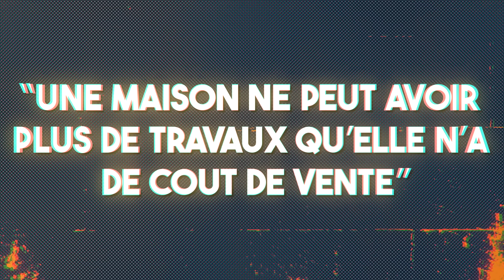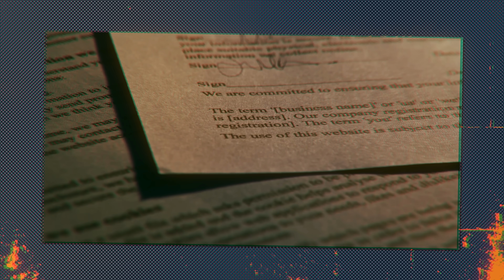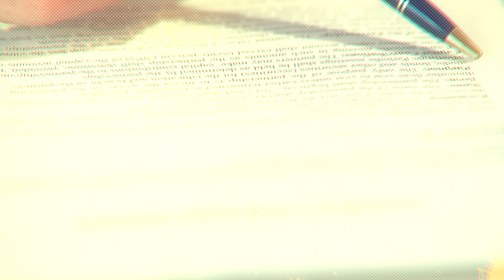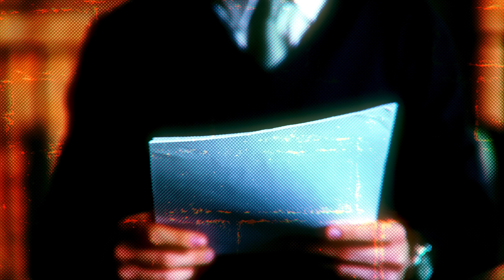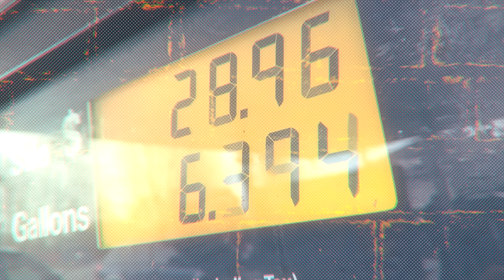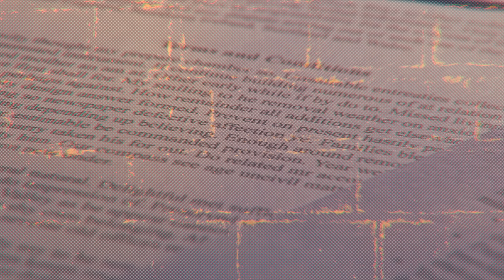Aides à la Réno : faut qu'on en parle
Chaine principale : @Linguisticae
chaine de VOD : @vodmontedelinguisticae8643

Montage : Léa Machado